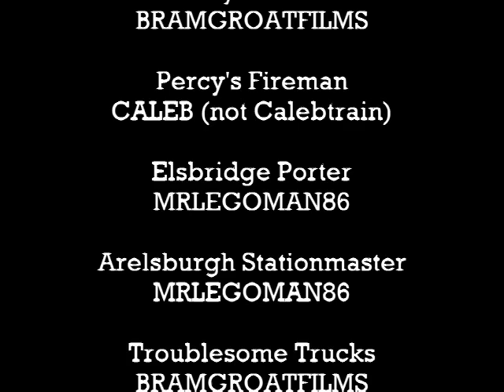Wilbert the Forest Engine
A production made using characters exclusively with Ertl.
I've had this idea for the last five years.
And, btw, Episode 19 of my HO series is coming some time next month, Next week I'll have a clearer idea of when it will be completed.